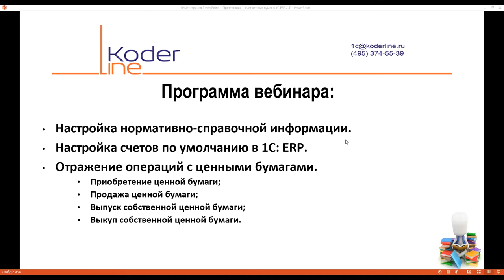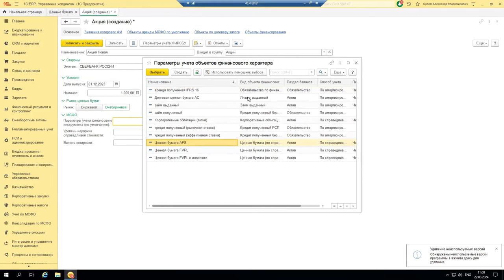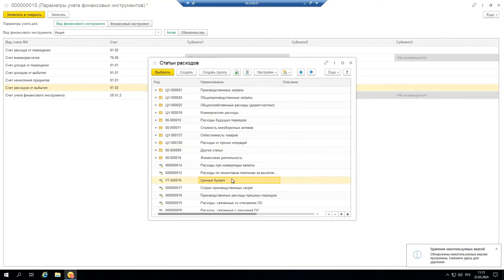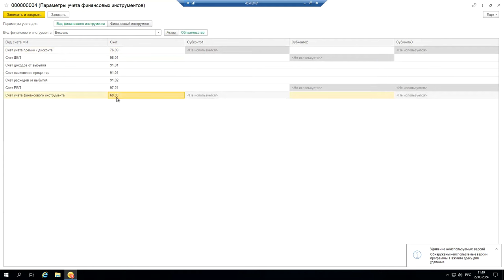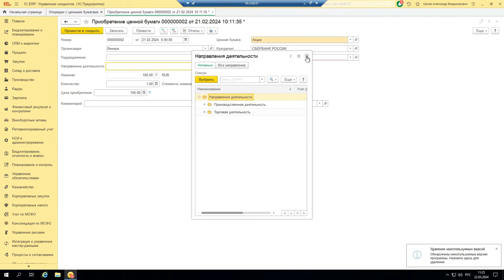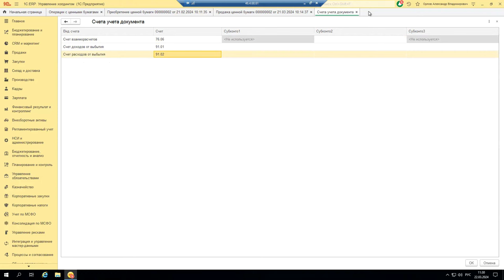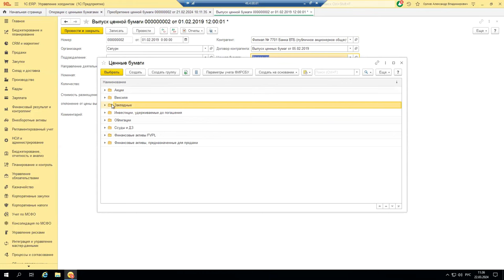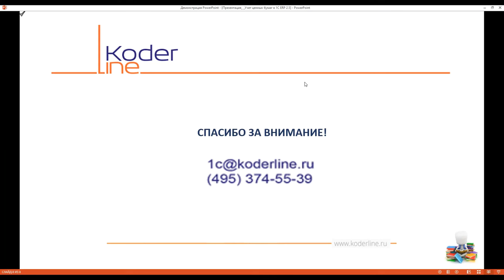Вебинар «Учет ценных бумаг в 1C:ERP»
Компания «Кодерлайн» провела вебинар «Учет ценных бумаг в 1C:ERP»

Целевая аудитория
для бухгалтеров, экономистов и сотрудников организаций, осуществляющих учет в 1С:ERP, а также студентов желающих познакомиться с данной системой

Описание
Система 1С:ERP имеет свои особенности по учету ценных бумаг. В ходе вебинара будут разобраны особенности учета, настройки и часто встречающиеся вопросы.

Программа
1.     Настройка нормативно-справочной информации.

2.     Настройка счетов по умолчанию в 1С: ERP.

3.     Отражение операций с ценными бумагами.

1)         Приобретение ценной бумаги;

2)         Продажа ценной бумаги;

3)         Выпуск собственной ценной бумаги;

4)         Выкуп собственной ценной бумаги.